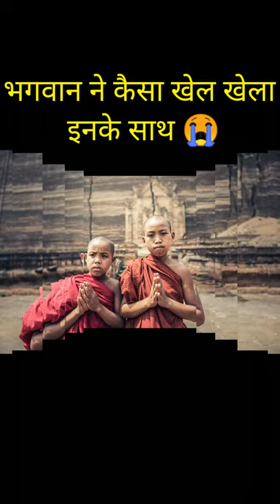santosh anand biography | Santosh Anand की Life Story 😭 | Santosh ji की Story 🧞‍♂️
santosh anand biography | Santosh Anand की Life Story 😭 | Santosh ji की Story 🧞‍♂️ @Peepoye @ManojMuntashirShukla